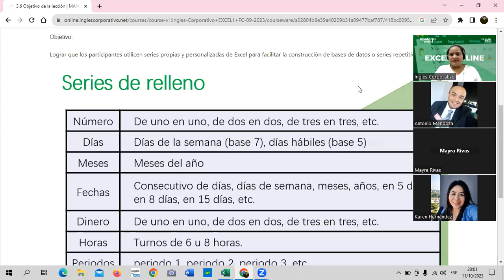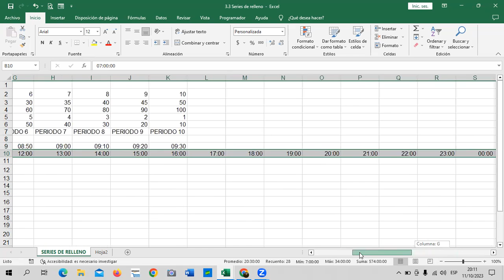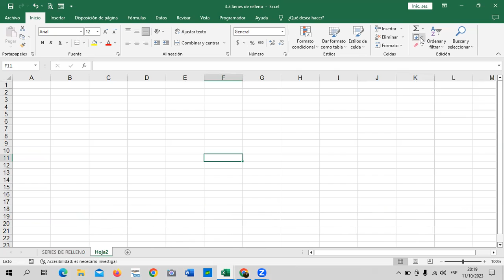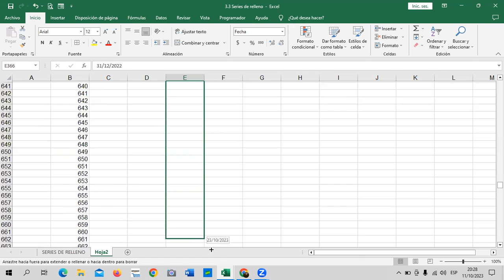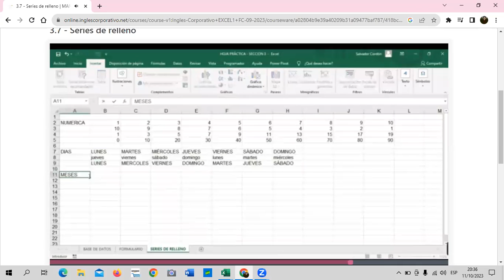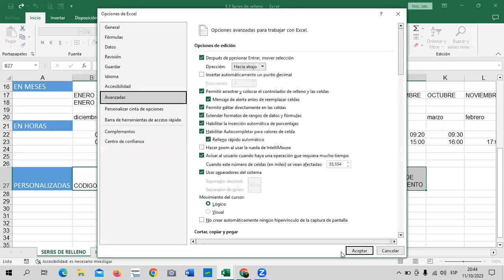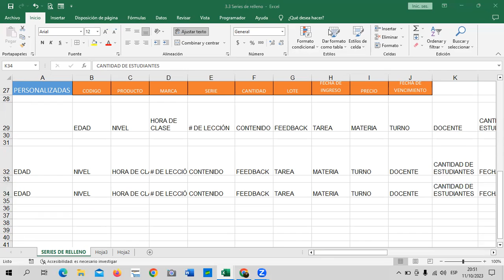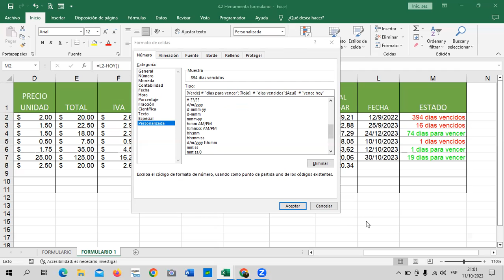Sesión 11 - 11/10/2023 - Guillén – Serie de Relleno.